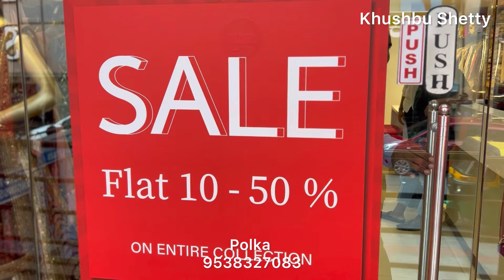Best Indian bridal Shopping Commercial Street Bangalore | Lehenga, Saree, Gowns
Get ready for the wedding season with Polka Store's exclusive collection! Discover the best wedding outfits for women and men, featuring elegant designs and premium quality. Enjoy discounts of up to 50%! From stunning bridal gowns and bridesmaid dresses to dashing suits and accessories for grooms, we've got everything you need to make your special day perfect. Don't miss out on these amazing deals – watch now and start shopping!

NOTE : OFFER IS VALID ONLY TILL JUNE 21st 2024.

📢 Share with friends who are planning a wedding!
💬 Let us know your favorite outfit in the comments below!

Polka Store Details :
Address: 183, Commercial Street, Tasker Town, Shivaji Nagar, Bengaluru, Karnataka 560001